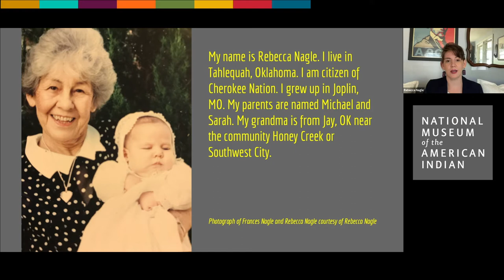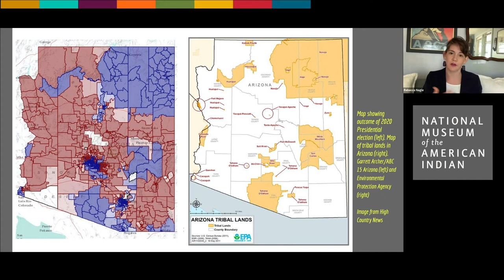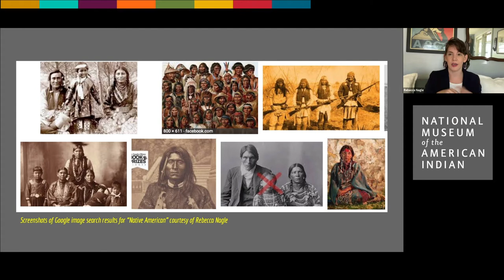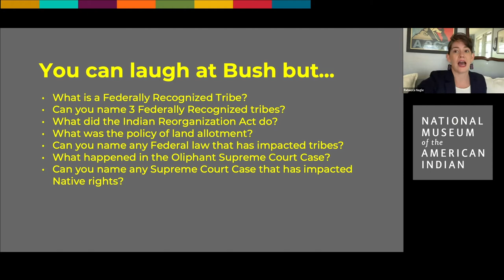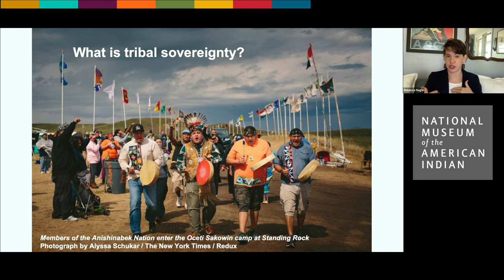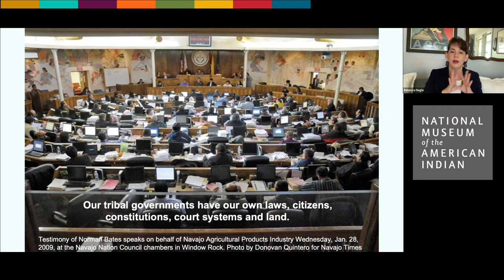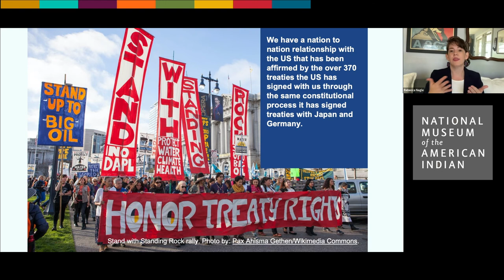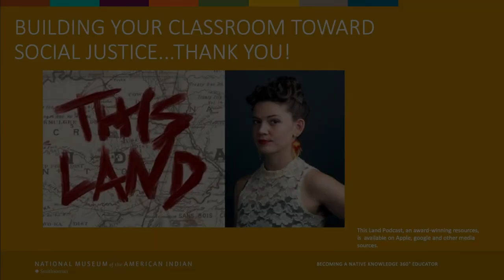Keynote Speaker: 2022 Indigenous Peoples' Day Curriculum Teach-In